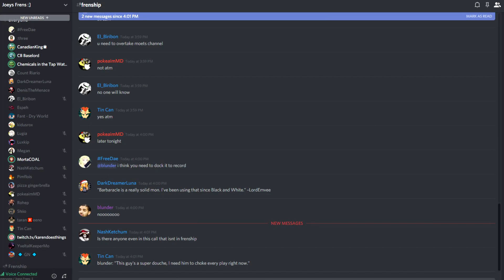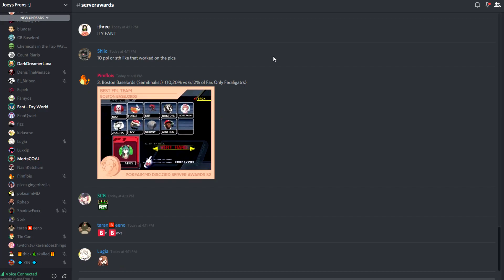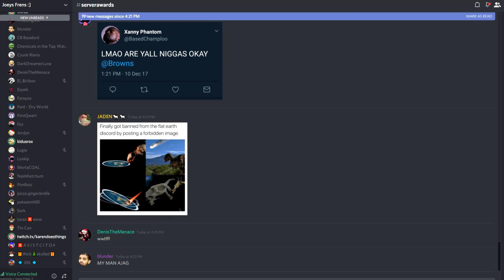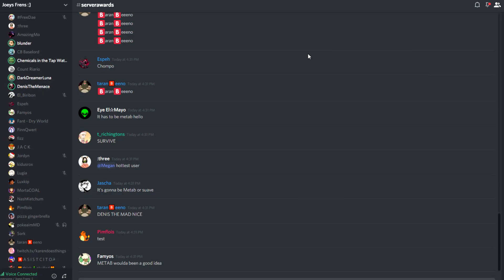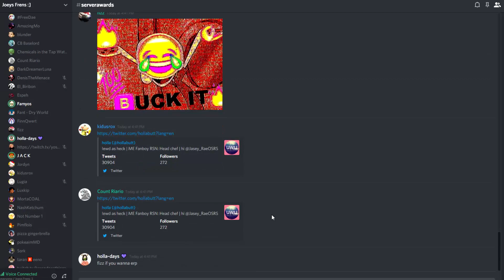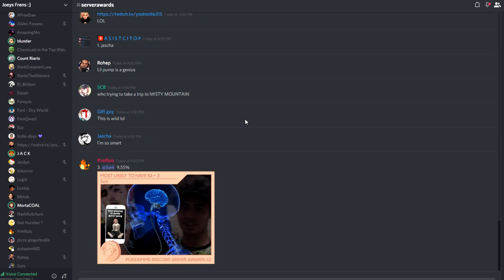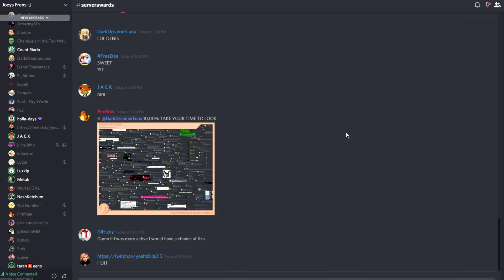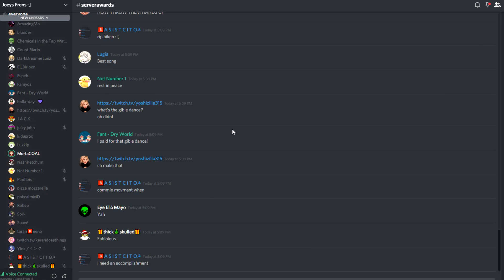Pokeaim Discord Awards S2 - Part 1